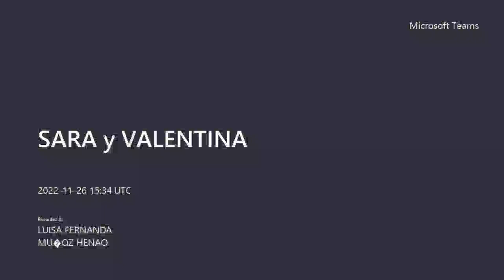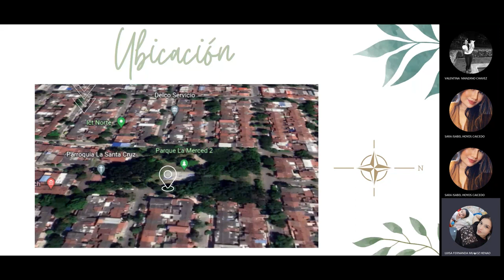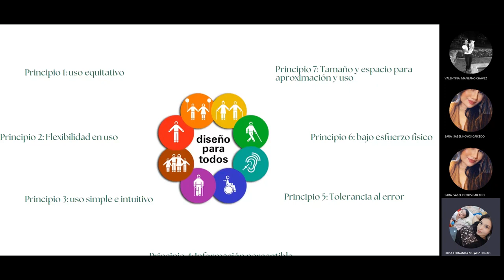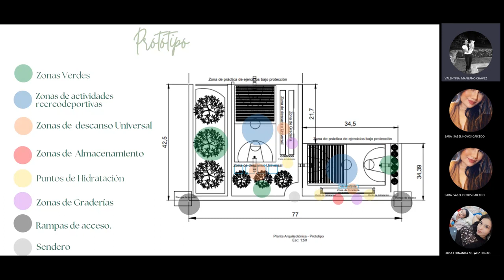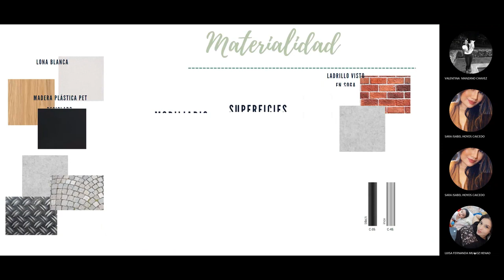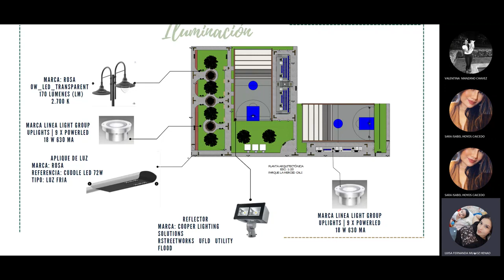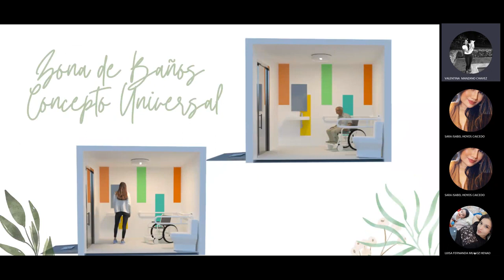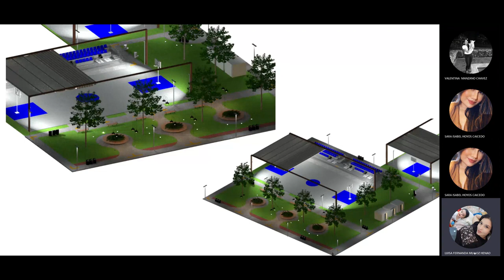Parque Barrio La Merced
Autores: Araceli Benítez Castro; Luisa Fernanda Muñoz Henao; Valentina Manzano Chávez y Sara Isabel Hoyos Caicedo